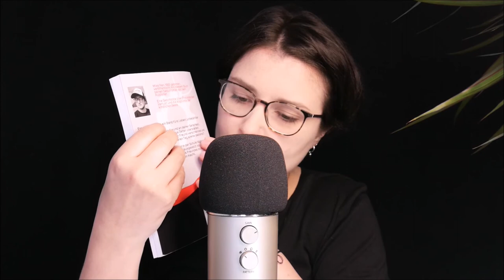ASMR Reading RAMMSTEIN (Album Zeit) Lyrics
Hello ASMR Freunde!
Be kind- kindness is beautiful ♡

Sitze grade mit Frühstück vor´m Laptop (13:45) hehe, denn ich hab´ heute frei yeah.
Ich hab für euch dieses Mal ein asmrwhispering whispering softspoken Video für euch- ich lese Lyrics aus dem neuen Album "Zeit" von Rammstein.

Ihr müsst wissen, dass ich Rammstein liebe, seit ca. 2006. Mein erstes Album war "Reise Reise".

Lasst mich wissen, ob ihr Rammstein kennt und mögt :)

Hab euch lieb und danke für alles!
Eure Darinka aka Okay ASMR

Keine Produktplazierung!